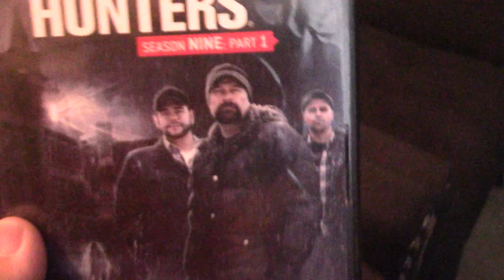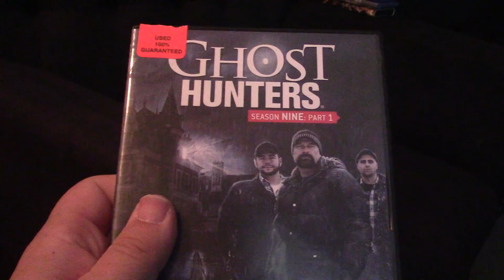Season 12 Episode 103 Halloween 2020 (Part 3)